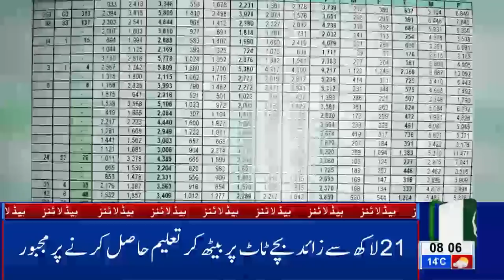08 AM Headlines Lahore News HD – 10th March 2019